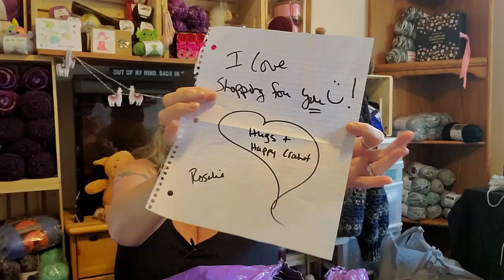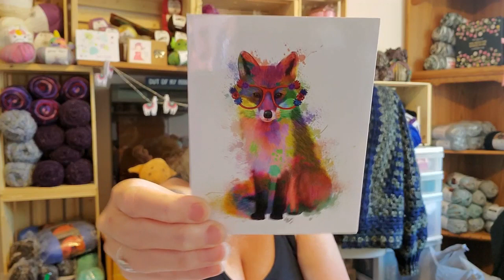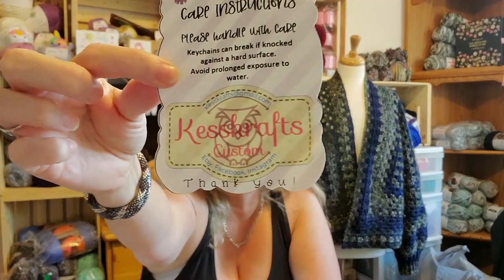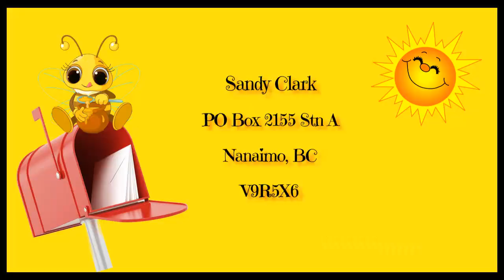Happy Mail From Rosalie and Left Is Right Sandy THANK YOU!!!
Sandy Clark
                                           Nanaimo, BC
                                              V9R 6X6

1 Year Crochet Planner

360 Degree Rotating Swivel Mini Ball Head